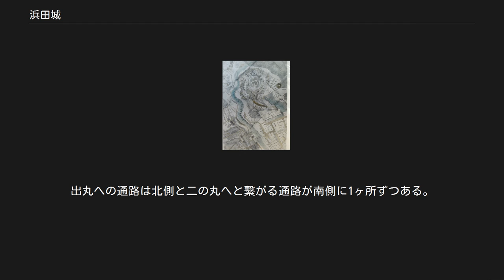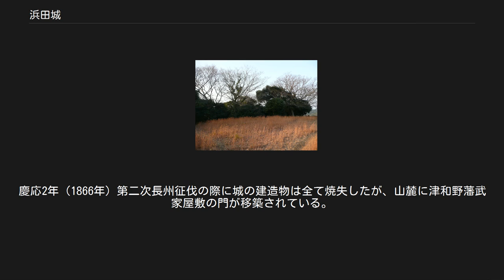浜田城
移築された津和野藩武家屋敷の門 浜田城（はまだじょう）は、石見国浜田（現：島根県浜田市殿町）に存在した日本の城。
江戸時代には浜田藩の藩庁が置かれていた。
 浜田市中心部にある浜田川に囲まれた標高68メートルの独立式丘陵に築城された。
この丘陵は別名、亀山と呼ばれている。
本丸の下に狭い二の丸・三の丸・出丸が配されている。
北部を松原湾、東部を浅井川、南部・西部を浜田川によって天然の掘割としていた。
 浜田城を藩庁とした浜田藩は最初の藩主・古田氏以外は譜代・親藩が入れ替わり治め、長州藩に対する山陰側の押さえの最前線とされた。
 建物は長州征伐で長州藩軍に攻められた際に（当時の浜田藩主は松平武聡）、城を捨てて藩兵が火を放ち殆どが焼失した。
 現在は城山公園として、本丸から三の丸にかけて階段状に石垣が残り、登城口に津和野藩武家屋敷より移築された門がある。
ただし、往時此処には門は存在していない。
また、登城口には小説家司馬遼太郎の碑文「浜田藩追懐の碑」がある。
 浜田城古絵図 浜田城イメージ図 三重櫓跡 浜田市中心部にある浜田川に囲まれた標高約68メートルの独立式丘陵の頭頂部を平坦にして本丸が築かれ、本丸の南側に狭い二の丸・三の丸、西側に出丸が配された梯郭式平山城。
北部を松原湾、東部を浅井川、南部・西部を浜田川によって天然の掘としていた。
城下町は城の周囲に武家屋敷を、浜田川以南に町屋を設けられていた。
本丸には天守を設けられていた。
 本丸の規模は南北約60メートル、東西約50メートルの約0.3ha。
本丸は北西隅に三重櫓、南東隅に本丸御門と六間長屋があり、中央付近に玉蔵が置かれていた。
周囲は塀で囲われていた。
 天守（三重櫓） 本丸の北西隅に置かれた独立式望楼型三重櫓。
天守台は最初から造営されることはなく、本丸に礎石を置いて天守が建てられた。
天守の高さ約14メートルで鯱の大きさは約1.4メートルであった。
 上層階の広さは四方約9.1メートル、中層階は四方約12.7メートル、下層階は南北約9.1メートル、東西約16.4メートル。
明治時代初期頃まで存在した。
 本丸御門（ほんまるごもん） 浜田城本丸の正門（南側）の役割を果たしていた門。
通称、本丸一の門。
東側に存在した六間長屋と隣接していた。
石垣が現存している。
 六間長屋（ろっけんながや） 本丸の南東隅に存在した多聞櫓。
倉庫としての役目を持っていた。
西側に存在した本丸御門と隣接していた。
 玉蔵（たまぐら） 本丸の中央付近に存在した蔵。
広さは約5坪で、鉄砲の弾丸などの武器類を収納していた。
 本丸の南側に位置する郭。
山麓にも二の丸が存在し、焔硝蔵や本丸常番所、時打番所、中ノ門などが置かれていた。
 二ノ門 (渡門) 二の丸に存在した櫓門。
虎口は枡形で、進路を阻む構造になっていた。
浜田城内最大の門で、内部の規模は四方南北約3.6メートル、東西約5.4メートル。
門の脇の石垣上には二ノ門の上階にある長屋と接して塀が廻っていた。
現在は門の石垣が現存しているが、一部だけ石垣が崩落して土塁となっている箇所がある。
 二の丸の南側に位置する郭。
二の丸と同様に山麓にも三の丸が存在し、御殿や諸役所、御用米蔵、大手門などが置かれていた。
 出丸 本丸の西側に位置する郭。
別名、本丸脇千人溜り。
規模は東西約24.2メートル、南北23.9メートル。
出丸への通路は北側と二の丸へと繋がる通路が南側に1ヶ所ずつある。
二の丸と同様に山麓にも出丸が存在し、城の南側にある小高い独立式丘陵にあった。
通称、夕日ノ丸と呼ばれており、現在は本丸の西側にある出丸と同様に藪や林になっている。
 出丸木戸（でまるきど） 出丸の北側に存在した出入り口。
出丸木戸を出ると、本丸の石垣の周囲を廻る道に出る。
現在は藪や林になっているため、辿り着くのは困難である。
 本丸や二の丸の二の門などの石垣や土塁が現存している。
慶応2年（1866年）第二次長州征伐の際に城の建造物は全て焼失したが、山麓に津和野藩武家屋敷の門が移築されている。
 鉄道 自動車